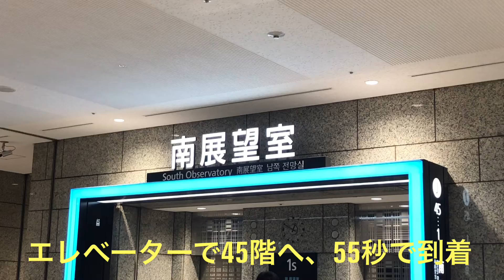新宿エリア 都庁の展望室 2021年11月 スカイツリー 六本木ヒルズ 富士山【3さいのおでかけ】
2021年11月、都庁の展望室が再開したことを
確認して長男と出かけました！

東京スカイツリーや富士山が見え
代々木公園の緑や紅葉が綺麗でした

新宿駅から都庁までの動く歩道も
喜んでくれました

その後京王デパートでやっていた
鉄道フェスで長男は初芸能人

初めて尽くしの一日になりました！

新宿はやっぱりいいところです